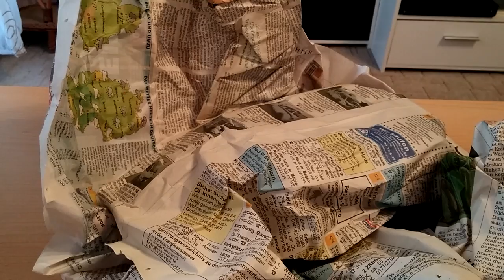UNBOXING Saber Rider RAMROD/BISMARCK [Deutsch/German]